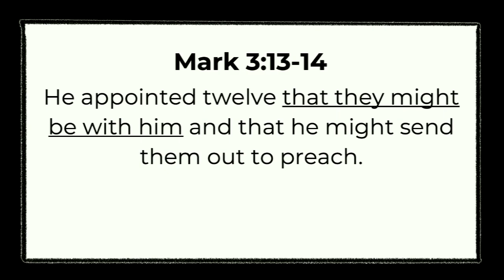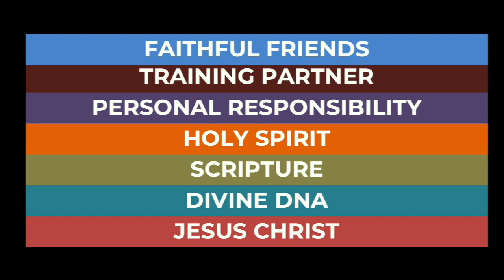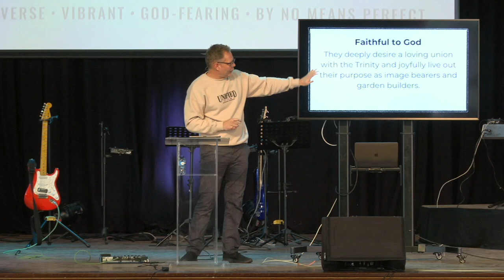BUILDING A BETTER TOMORROW | PART 2 | 30 JUNE 2024